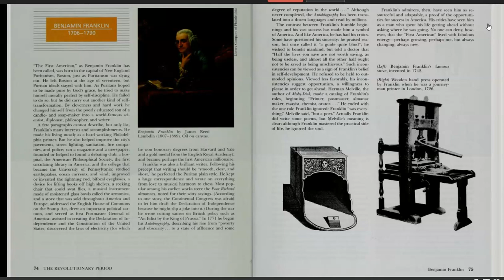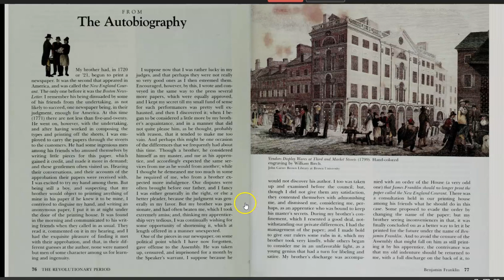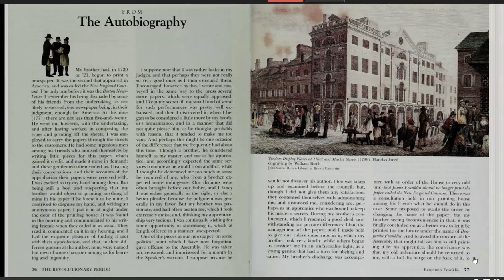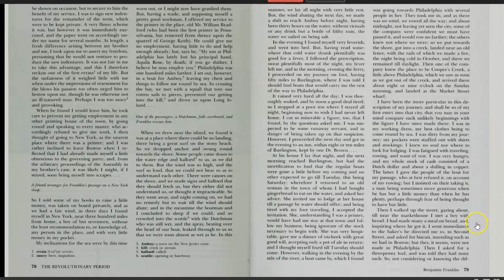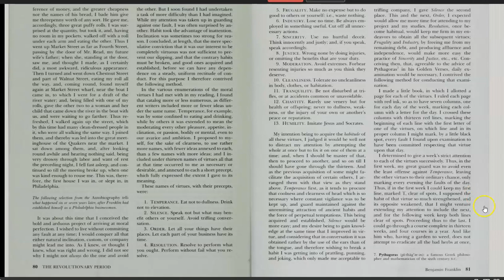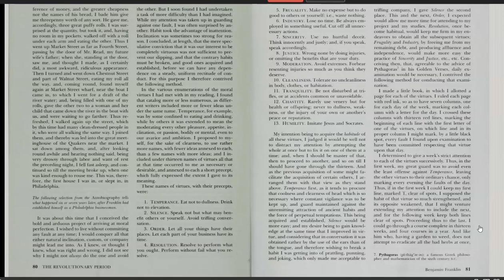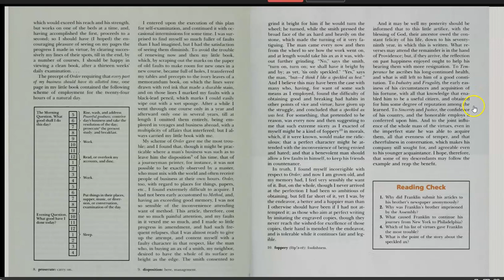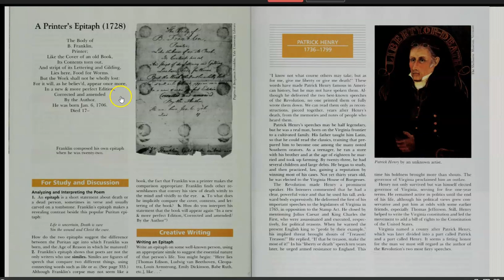Adventures in American Literature - Benjamin Franklin From "The Autobiography"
Pages 74-88 in